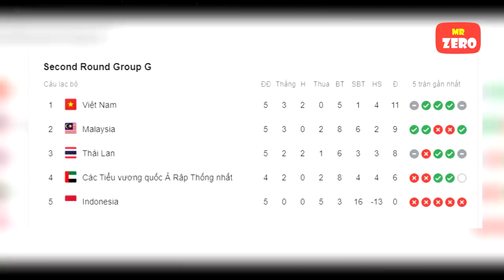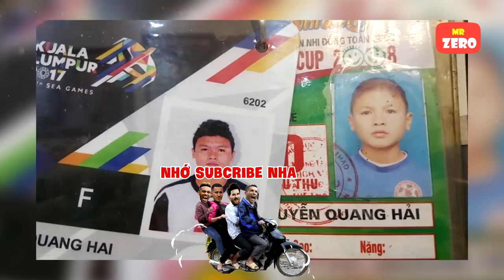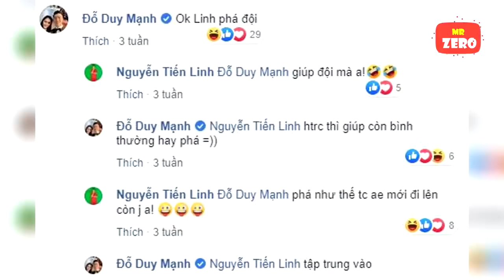Hết hồn với loạt ảnh thời còn "trẻ nghé" của các chiến binh sao vàng ĐT Việt Nam